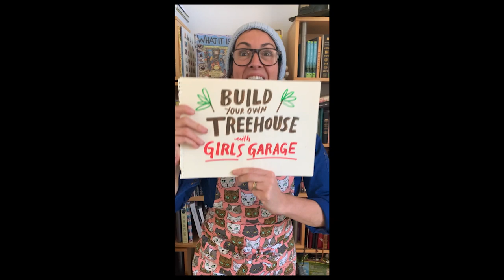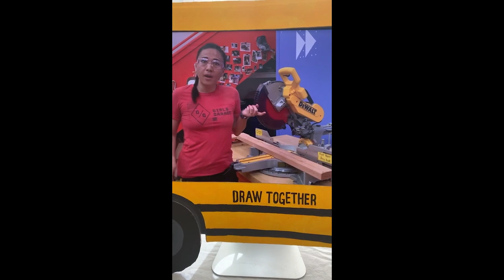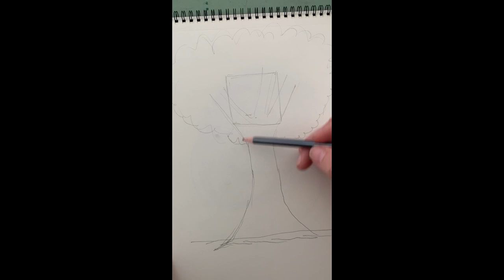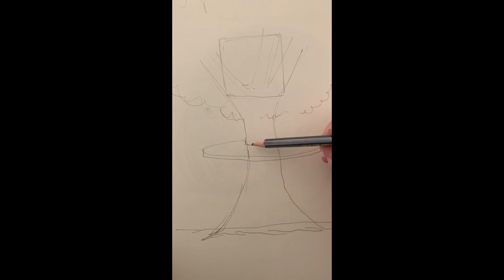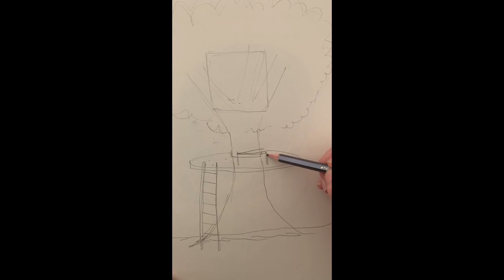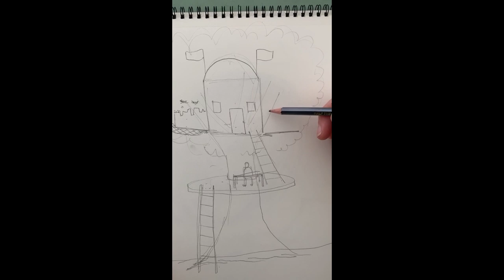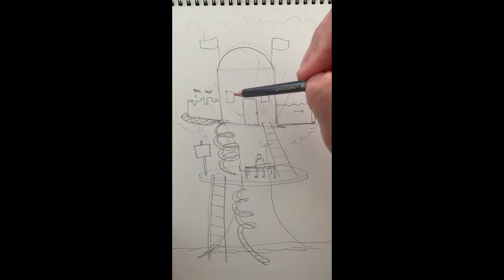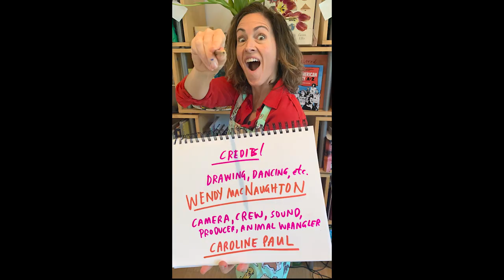Let's Draw Our Own Treehouses with Girl's Garage!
A classic drawing class from the early Instagram Live days!

Closed Captions available via YouTube. DrawTogether is committed to making drawing and socio-emotional learning available to every child.

DrawTogether​ with WendyMac is a drawing show that’s a class that’s a club - for kids.